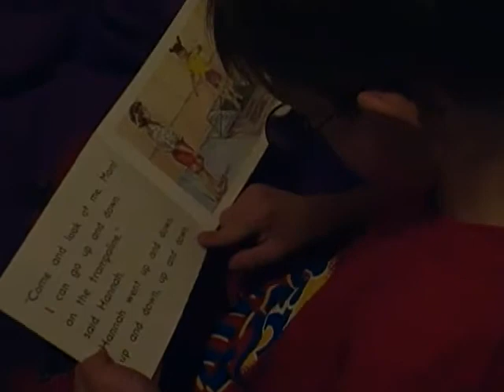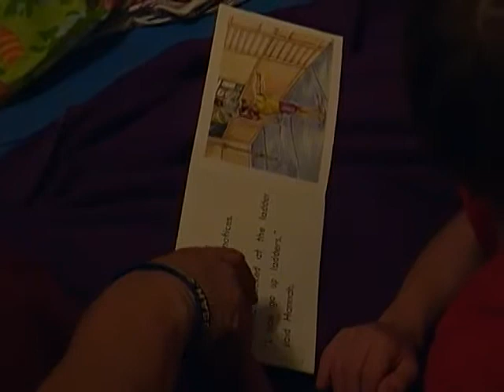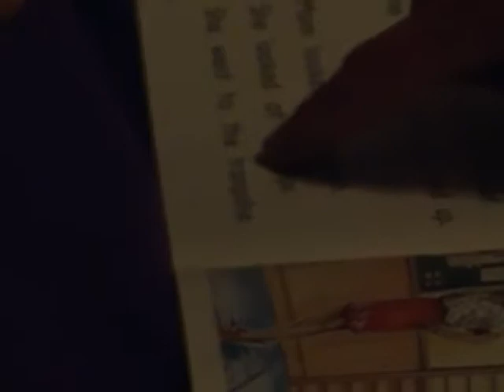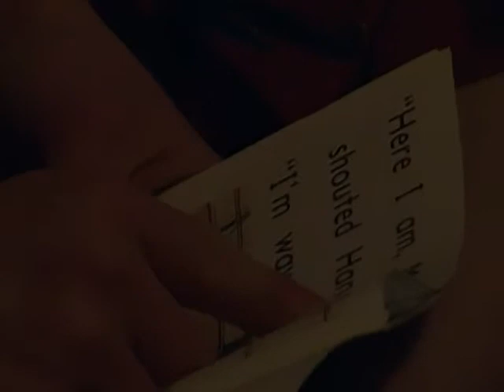Warren keeps amazing us with his reading!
Warren is 7 1/2 yrs old and in 1st grade - he was born with Down syndrome.  He has been on the Changing Minds Foundation (CMF) Protocol for 2 1/2 years.  Between his God-given gift of intelligence, the CMF protocol restoring vital neuron pathways and helping his memory's filing system, our hard work and his hard work - he just keeps raising the bar for what he can accomplish!